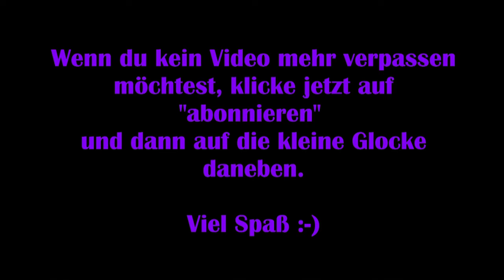Lost Ark #24 - Kampf gegen die Dämonen [Lets Play] [Deutsch] 2K